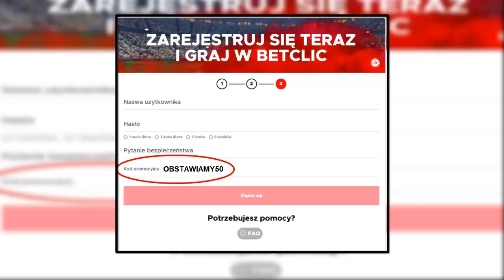TYPY na WTORKOWE mecze LIGI MISTRZÓW!